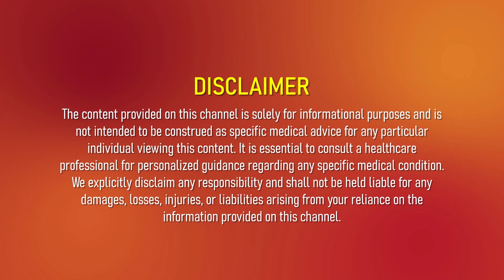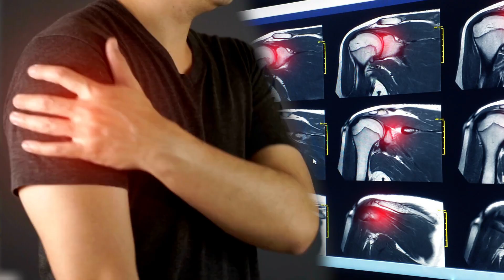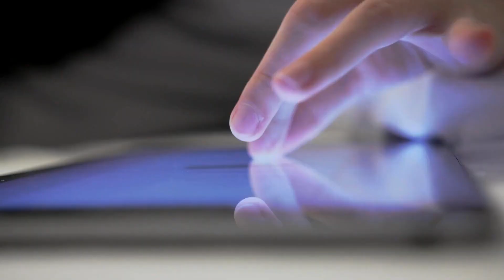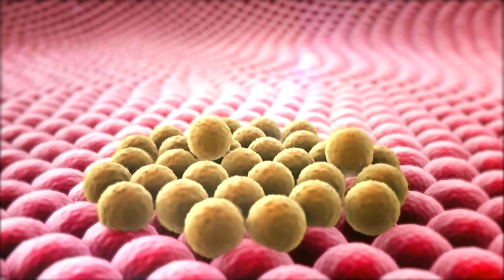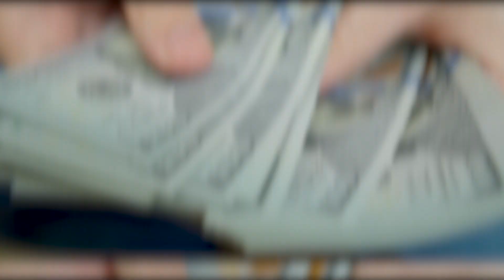Where Can You Find Effective Regenerative Treatment for Arthritis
Are you wondering where you can get regenerative treatment for arthritis?

If you’re seeking relief from arthritis and exploring advanced treatment options, you’re in the right place. Regenerative therapy for arthritis holds promise as a regenerative approach to joint pain and discomfort.

We’re committed to providing you with valuable insights and guidance on the best places, like Victory In Motion, for regenerative medicine.

Regenerative treatment for arthritis is a cutting-edge field that’s transforming how we approach joint health. If you’re considering this therapy, you’ll want to begin by consulting an experienced medical professional, such as an orthopedic expert like the orthopedic/medical providers at Victory In Motion. They can assess your condition and determine if regenerative therapy aligns with your health goals.

When it comes to finding regenerative treatment locations, it’s important to research reputable arthritis therapy centers and regenerative medicine clinics, like ours. Look for institutions that have a track record of evidence-based treatments and clinical research. Our team is dedicated to providing compassionate care and personalized treatments tailored to your needs.

In this video, we’ll delve into the essential steps for exploring regenerative treatment for arthritis. From consulting medical professionals to researching credible clinics and asking the right questions, we’ll guide you through the process.

Join us to uncover the world of regenerative therapy for arthritis and make informed decisions about your joint health journey. Your well-being is our priority, and we’re here to support you every step of the way.

Chapters:
00:00  Intro
00:33  Disclaimer
01:31  Is stem cell therapy permitted in countries outside the United States?
03:20  What factors should be considered before seeking treatment abroad?
07:49  Outro

👨‍⚕️ About Dr. Marc P. Pietropaoli or also known as 'Dr. P':
Dr. Marc P. Pietropaoli also known as 'Dr. P,' is licensed in the states of New York, Alabama, Florida, Vermont, Maine, Connecticut, Pennsylvania, and Kansas. If you have any medical concerns or questions, don't hesitate to reach out.